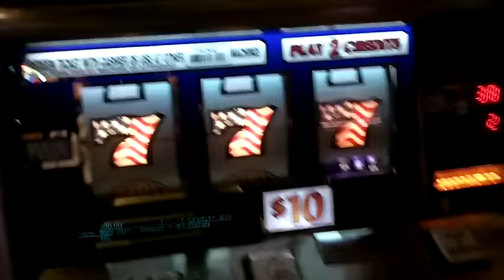Triple Stars Jackpot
A nice 7-7-7 Jackpot on a Triple Stars $10.00 slot machine at Mirage to end the year (actually hit on 12/30/15).  A Triple on the line would've been nice, though. :-/